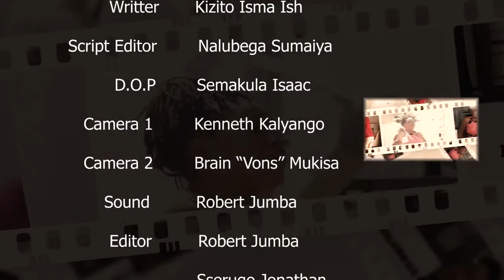Nakamanisa Episode 41